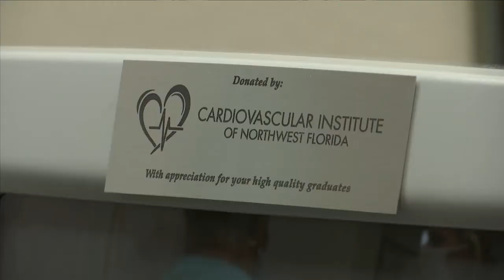Institute donates ultrasound machines to GCSC